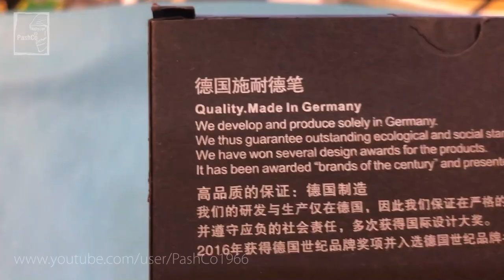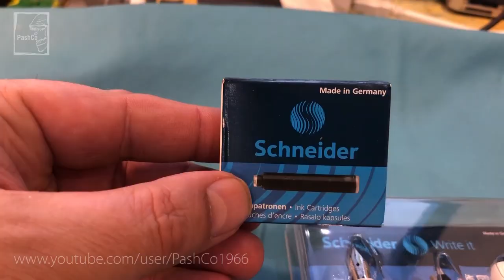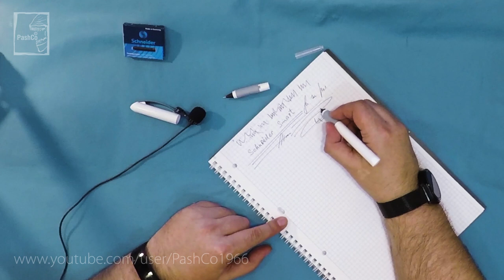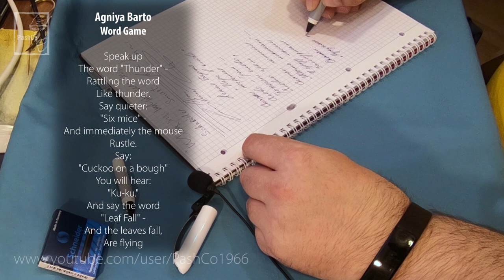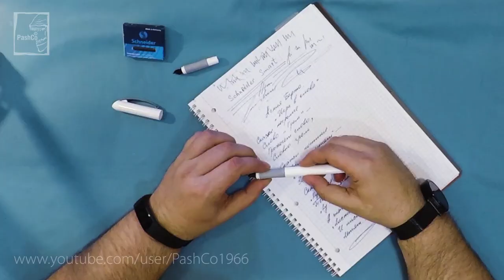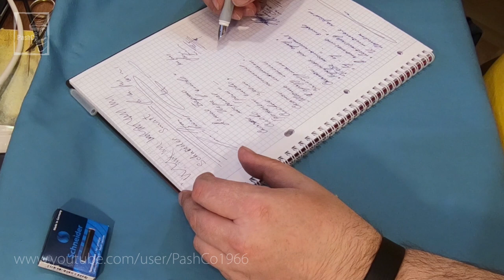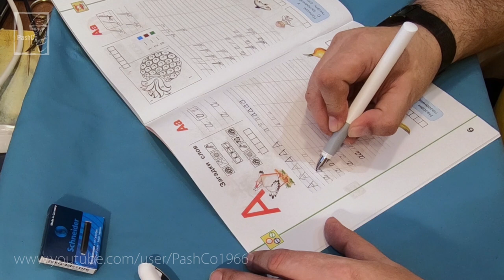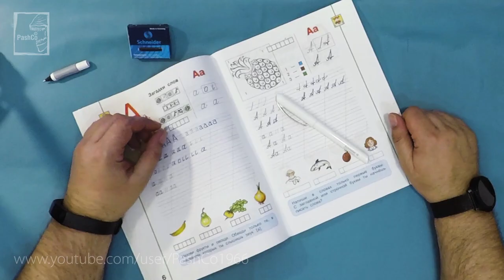Чернильная ручка Schneider Smart (03.03.2019)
Чернильная ручка Schneider Smart

Цена 984 рубля, перо - 0,5 мм, корпус - АБС пластик. Для студентов и офисных работников. Картридж стандартный. Вес - 16,9 гр, диаметр - 13,8 мм, длина - 146,4 мм.